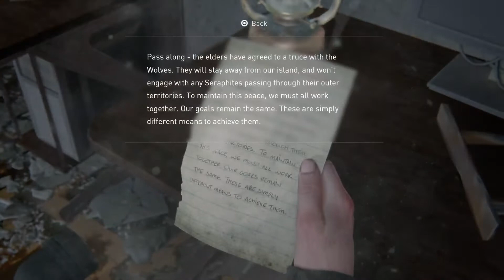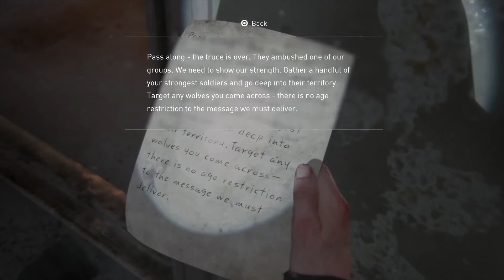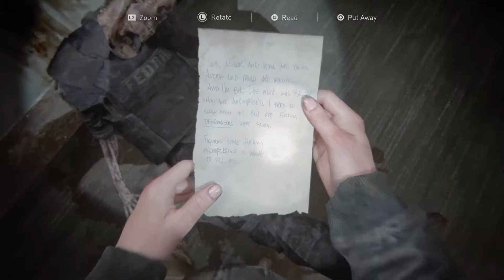THE LAST OF US PART 2 Walkthrough - Part 36 | RAW GAMEPLAY Without Commentary | PS4 Pro [2020]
Welcome to Part 36 of my The Last Of Us Part 2 walkthrough raw gameplay series on the PlayStation 4 Pro! This video features raw gameplay without commentary.

I'm no expert at playing video games but I love doing it. I'm an average gamer, thus, the channel name. I currently have a PS4 Pro and a Nintendo Switch so I will be doing gameplay walkthrough videos for games that fall under these platforms. The PS5 is right around the corner but I still don't know when I'll be getting my hands on one.I want to show you guys what games actually look like (what's gonna be going down towards the end, how the battle systems are gonna be, cut scenes, etc.), which will most probably help you guys make the decision of whether or not to buy it, so I'm gonna be playing these games from start to finish and upload all of it. Especially AAA games